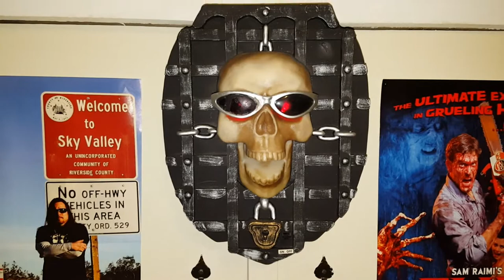Singing Skeleton Plaque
Made by Gemmy Industries in 1998. He sings "Soul Man" by Sam & Dave (1967). One of the lens on his glasses cracked when he fell off the wall about 15 years ago so it is glued back in. Unfortunately you can see some of the glue residue still.